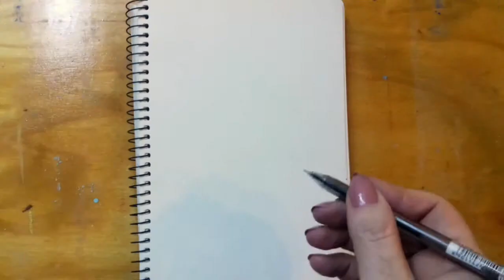⭐ Coloring for kids. Drawing and coloring. nikyla_nika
⭐  Coloring for kids. Drawing and coloring.

⭐ Рисуем и раскрашиваем. Рисование и раскраска.

⭐ О канале 4k tv Coloring Star
Это развлекательный канал для детей. Дети могут смотреть и учиться рисованию и раскрашиванию. Приятные персонажи и животные в сочетании гармоничных цветов - воспитывают у детей вкус к красоте. Видео в формате Apple 4k позволяет просматривать видео в максимально возможном качестве.

⭐ Малювання та фарбування.

⭐ Про 4k tv Coloring Star
Це розважальний канал для дітей. Діти можуть дивитися і навчитися малювати та колоритувати. Приємні персонажі та тварини в комбінації гармонійних кольорів - вони виховують у дітей смак до краси. Відео в форматі 4k відео в форматі 4k дозволяє переглядати відео найвищою якістю.